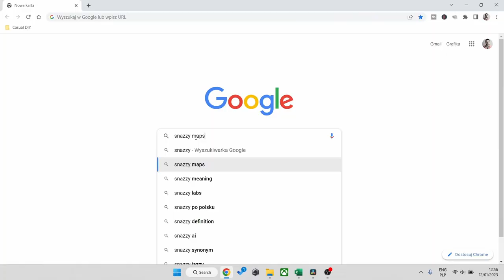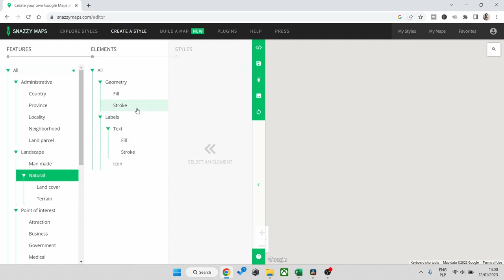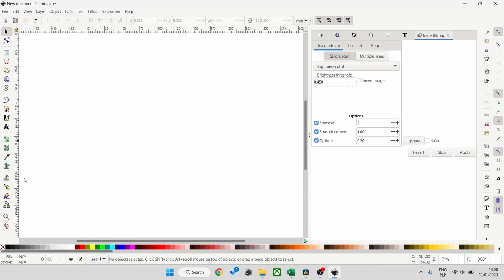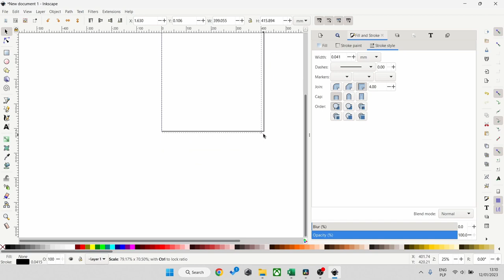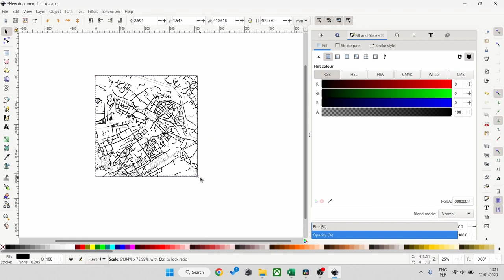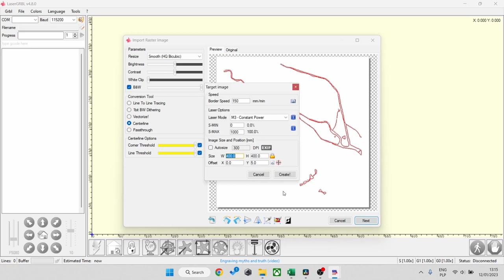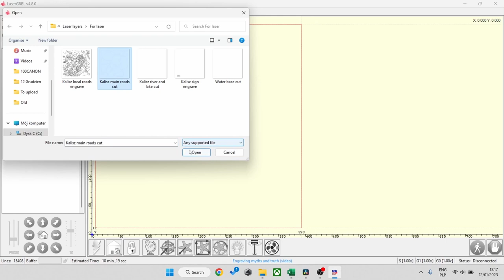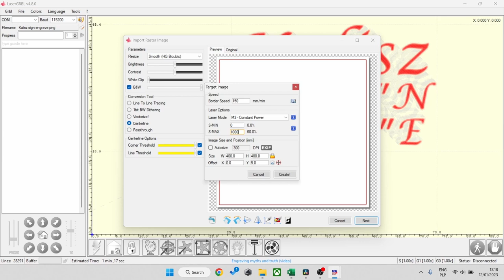Casual DIY Review - Laser Cut 3D Map Step By Step | Laser Engraver Atezr P10 Combo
Laser Cut 3D Map Step By Step | Laser Engraver Atezr P10 Combo
In this video I will show the whole process of making a 3D map. I'm using only free software to do it and Laser from Atezr P10 Combo 10W.